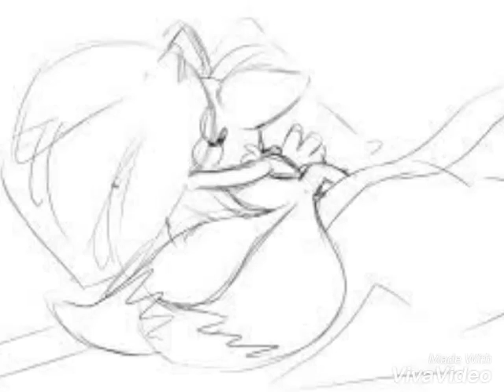Sontails😘😘😘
Musica tirada do vídeo Sontails Girlfriend